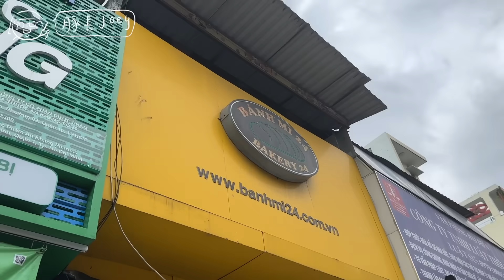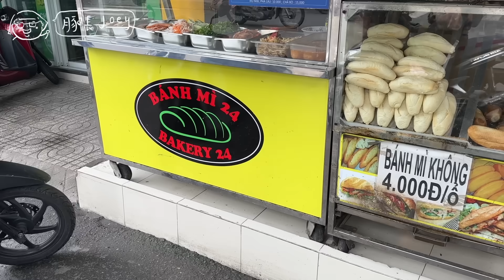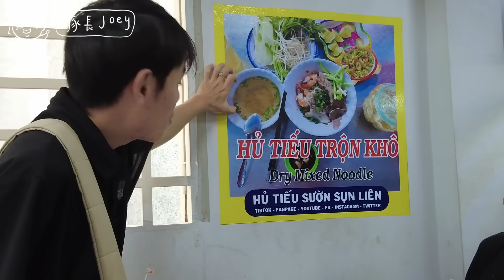【越南🇻🇳】坐電單車跟越南學生哥去搵食😋 胡志明市半日掃街團🥖🥖 ｜豚長帶團 Ep.88｛CC中文字幕｝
Music by oh, the joy. - 6am in singapore